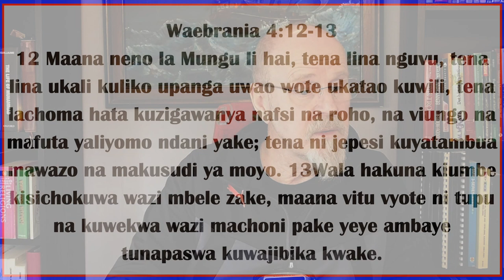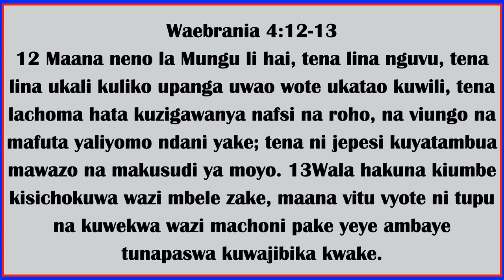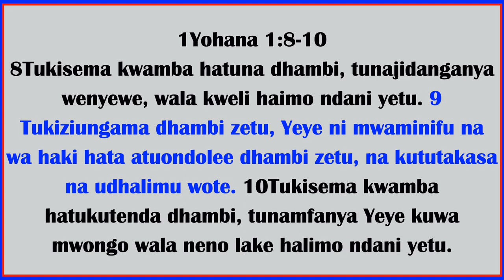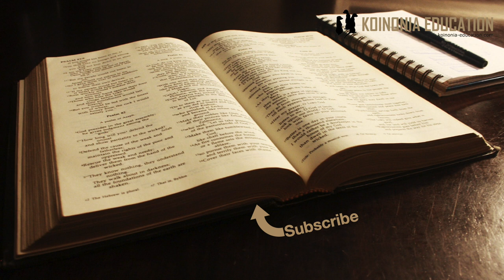Kaa fresh na Mungu! HD 1080p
1Yohana 1:8-10
Kukataa tabia tuliyonayo ya kuvutiwa na dhambi mst 8
Kukataa matendo yetu ya dhambi. mst 10
Njia mbele ni kukiri na kuomba msamaha 9

1Yohana 1:8-10
8Tukisema kwamba hatuna dhambi, tunajidanganya wenyewe, wala kweli haimo ndani yetu. 9 Tukiziungama dhambi zetu, Yeye ni mwaminifu na wa haki hata atuondolee dhambi zetu, na kututakasa na udhalimu wote. 10Tukisema kwamba hatukutenda dhambi, tunamfanya Yeye kuwa mwongo wala neno lake halimo ndani yetu.

Kukataa tabia ya kuvutiwa na dhambi mst 8
Mtu akidai kwamba hana dhambi ni ushahidi kubwa ya kuwa hatembei katika Nuru.
Anayetembea katika nuru anafahamu kwamba mwangazo wa hiyo nuru inadhihirisha kila kitu kisicho sawa.
Kukaa katika Nuru ni kuona hitaji ya msamaha na hitaji ya kushughulikia dhambi katika masiha yetu.
Inaweza kukatisha tamaa, maana zaidi tunavyotakaswa, utakaso unatuwezesha kuhisi hata yale mabaya ambayo hatukuyahisi zamani.
Pia neema ya Mungu inatufanya tusione ubaya wetu wote moja kwa moja, kweli tunge kata tamaa.

Tunapotembea katika nuru, Roho wa Mungu anatusaidia kuona yale yanayohitaji kuangaliwa katika maisha yetu.
Moja baada ya nyingine inadhihirika na inawez kuondolewa.
Tunapotambua dhambi maishani mwetu tunafanyaje?
Tunakwepa, jitetea, au kuikubali kama ”tatizo dogo tu” wote wanafanya nk
Au tunakiri na kupokea msamaha, na kumkaribia Mungu Nuru zaidi?
Kunamakundi ya wakristo wanaofundisha kwamba ”MKRISTO ANATAKIW AKUISHI BILA DHAMBI!” hiyo ni kitu kisichowezekana kufuatana na maandiko!
Ndiyo ni lengo nzuri na ndiko tunakojaribu kufika, lakin maisha ambayo hayana dhambi kabisa hayapo kwetu hapa duniani!
Tunaposoma Injili zetu za Biblia tunajifunza kwamba utawala wa Mungu umeingia ila bado haujakamilika, na wakati huo wa mvutano wa utawala wa shetani na wa Mungu mvutano wa dhambi maishani mwetu pia unakuwepo.
Katika Waebrania 4:12-13 tunasoma;
Waebrania 4:12-13
12 Maana neno la Mungu li hai, tena lina nguvu, tena lina ukali kuliko upanga uwao wote ukatao kuwili, tena lachoma hata kuzigawanya nafsi na roho, na viungo na mafuta yaliyomo ndani yake; tena ni jepesi kuyatambua mawazo na makusudi ya moyo. 13Wala hakuna kiumbe kisichokuwa wazi mbele zake, maana vitu vyote ni tupu na kuwekwa wazi machoni pake yeye ambaye tunapaswa kuwajibika kwake.

Kuna mahesabu yatatolewa, bora tuwe wakweli sasa tusijetukaaibika siku hiyo.

Ni jambo moja kukataa au kukubai kwamba kuna tabia ya dhambi ambayo tumeirithi kutoka Adamu
Ni jambo nyingine kusema ”hatutendi dhambi”
Kwa vile Biblia inasema wote wanatenda dhambi tukdai hivyo tunamuita Mungu mwongo! na Nuru lake halimo ndani yetu. Kumbuka Nuru na GIza hivikai kwa pamoja.
Njia moja ya kudai kwamba hatutendi dhambi ni kubadili lugha yetu kuhusu dhambi;
Ku zini inakuwa - nili jaribiwa…
Kuiba - nilijisaidia hli (kalamu, daftari… kazini au shuleni)
kiburi - Nilidai haki yangu
Kuna mambo mengi kama haya ambayo yanaweza kutupata…
Dhambi ni dhambi haijalishi nembo tunayoipatia, na tunahitaji kuungama dhambi zetu ZOTE.

Mstari huo ni wa faraja kubwa sana, inatuonyesha njia pekee ya kutumia kwa kuweza kusonga mbele katika ufuasi wetu.
Tunahitaji kukiri KILA DHAMBI,
Matendo - Mawazo - Tabia - Maneno
Ni rahisi kukiri dhambi kama vile tunavyofanya kanisani kama jumwia, ni jambo jingine kutaja yale tunayoyawaza, sema na kutenda, na tabia tuliyonayo ambayo tukitafakari vizuri haupendezi mbale za Mungu.
Lakini ni njia pekee
Kukiri inapokelewa na ahadi ya Mungu
YEYE NI MWAMINIFU na WA HAKI
YEYE ANAONDOA DHAMBI ZETU
YEYE ANATUTAKASA NA UDHALIMU WOTE
TUnaye Mungu wa ajabu na mwenye kujaa neema!